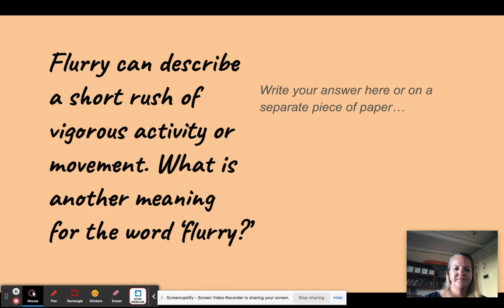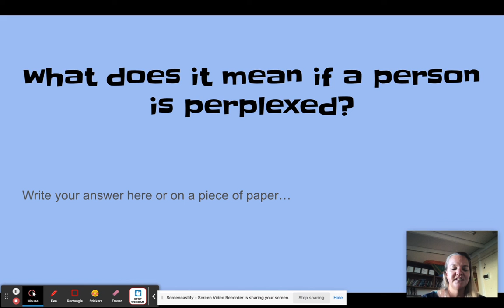Word Work Week 10 Term 1 Episode 2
Here is Episode 2 of the Dictionary Search for Week 10.  Remember to write your answers in your reading book and post evidence to Hero.